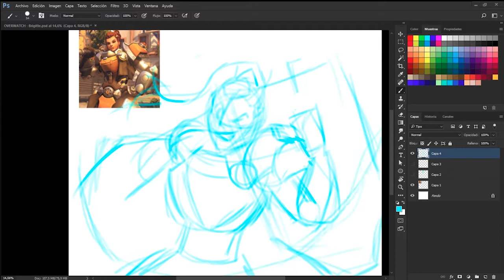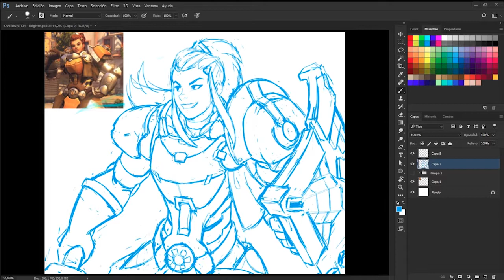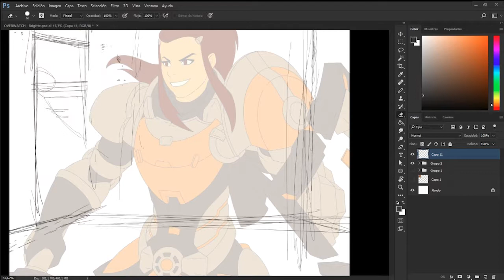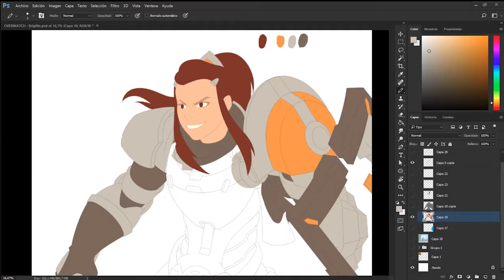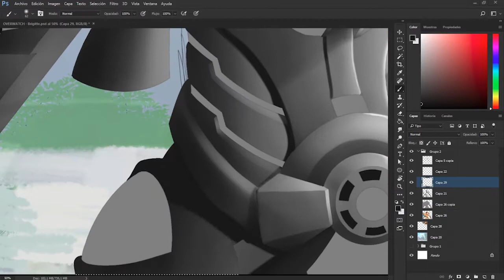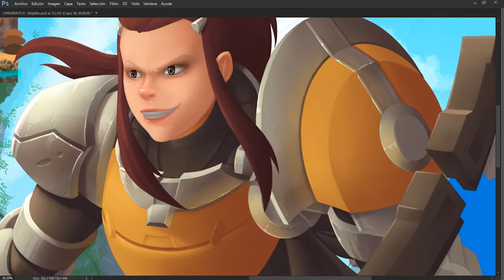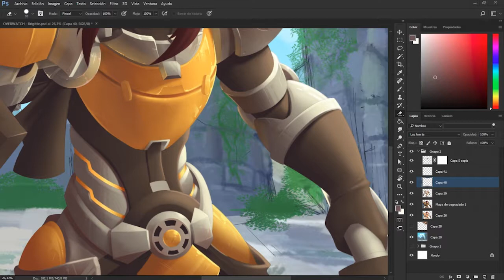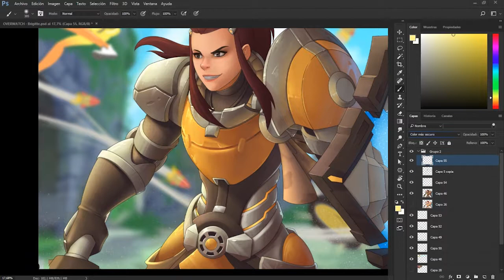ARE YOU READY FOR SOME PUNISHMENT? /// Brigitte - overwatch // speedpaint timelapse 38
I love Brigitte desing! she is so cool!

IMAGE - Time: +40hs

/IOSHKUN